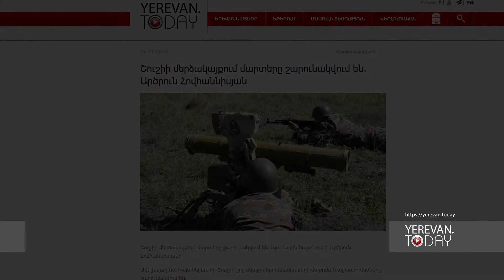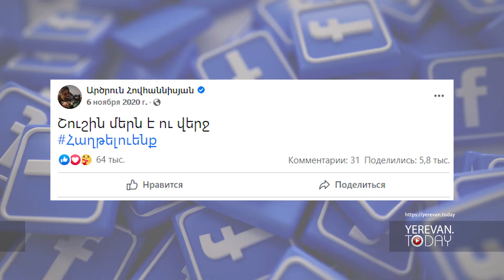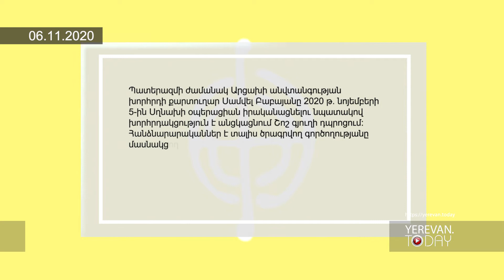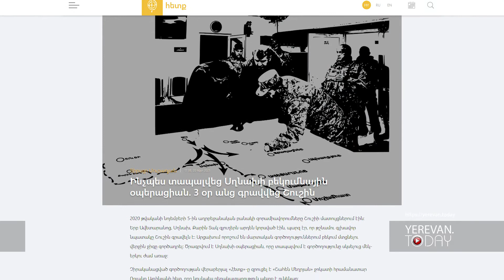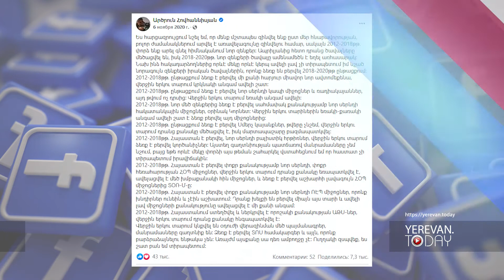Պլանավորված պարտություն․ օր 41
44-օրյա պատերազմի 41-րդ օրը՝ մեկ տեսանյութում
Բաժանորդագրվեք մեր ալիքներին՝